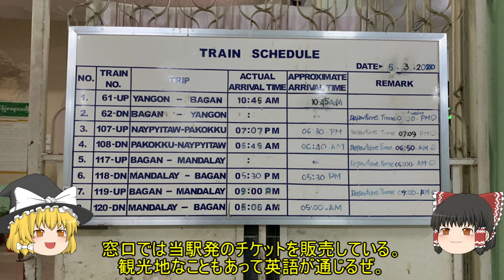【非空調...】ミャンマーの寝台列車に乗る！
海外の鉄道旅を実況形式でお届けする「ゆっくり海外鉄 旅シリーズ」ミャンマー 編

バガンからマンダレーまで寝台列車に乗車します！

00:00 オープニング
01:22 元のと鉄道NT100
02:39 寝台列車乗車

※2020年春に行った現地での取材に基づき制作しています。

【使用音楽】
QJITAI / with u...